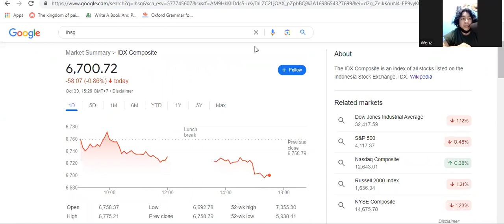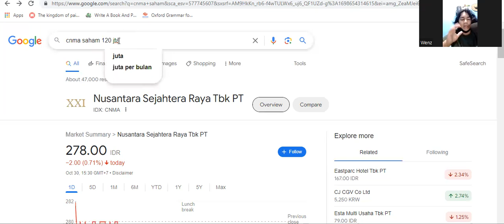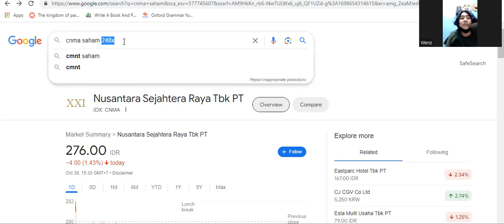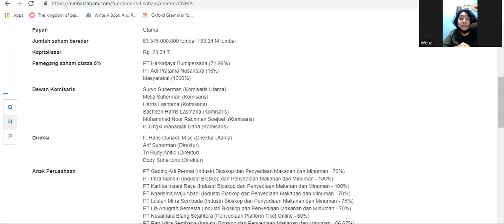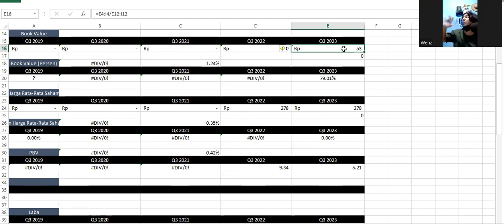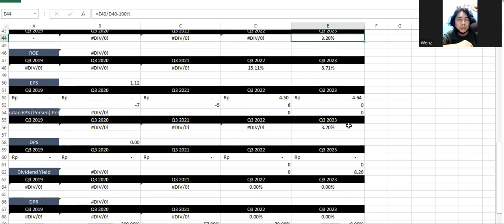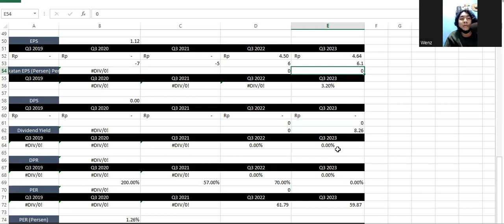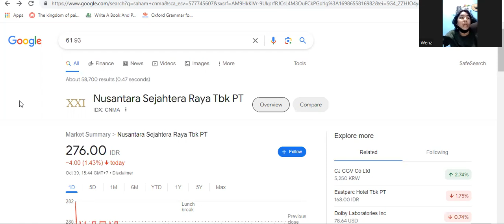Laporan Keuangan Q3 2023 Saham CNMA (Nusantara Sejahtera Raya) - Harga Fundamental Rp 30-Rp 61